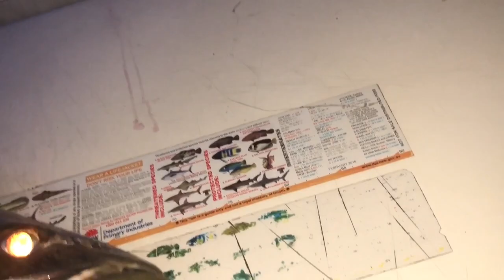MONSTER JEWFISH by night...🐟🎣🚤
Catching Jews is one thing but launching these big boys onboard with a mate is unbeatable...the great mulloway !